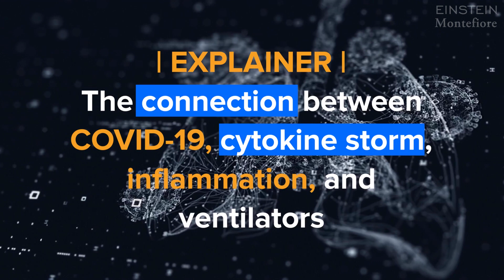Explained: The Connection Between COVID-19, Cytokine Storm, Inflammation, and Ventilators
Confused about medical terms related to COVID-19 such as cytokine storm, inflammation, and acute respiratory distress? Dr. Marla Keller explains how an immune system on “overdrive” can lead to acute respiratory distress syndrome (ARDS) and intubation in COVID-19 patients.